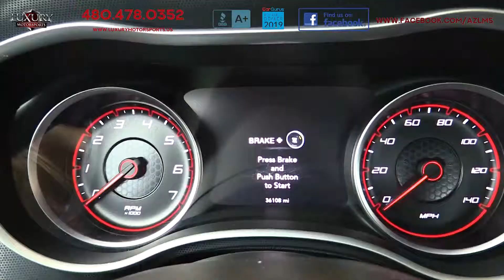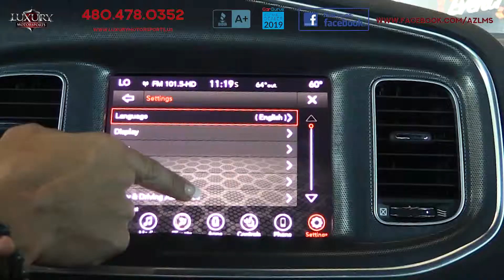2017 Dodge Charger SXT Sedan - Luxury Motorsports (15051) New Rims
Luxury Motorsports is proud to present for sale this 2017 Dodge Charger SXT Sedan with the remainder of its factory warranty. If you want to stand out from the crowd, then this loud Charger in Yellow Jacket with its bold racing stripes and tints will make that statement for you!  With its Pentastar 3.6 Liter V6 champing at the bit, you will love the spirited acceleration, sharp handling and rear wheel drive muscle that this 8-speed automatic provides.

This SXT enjoys the 8.4-inch UConnect touchscreen, Bluetooth, upgraded cloth upholstery, upgraded six speaker sound system and 22” low profile tires riding on brand new Boss black rims , to name just a few. For a full list of specifications on this particular model, please visit our

We invite you to come and enjoy a pleasing test drive in this snappy Charger.  With its pleasing performance, great driving dynamics and overall comfortable ride quality, this bold SXT offers the best of all worlds.

Remember here at Luxury Motorsports we can finance just about everybody, we pay top dollar for trades and we will price match, if not beat, any other dealer’s comparable vehicle.  What have you got to lose?

Luxury Motorsports is now open 7  days a week.